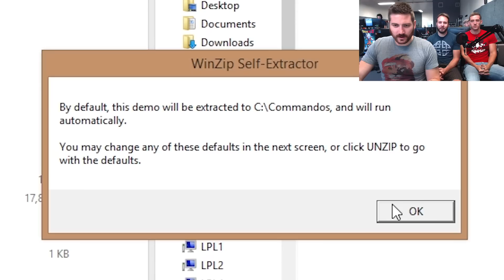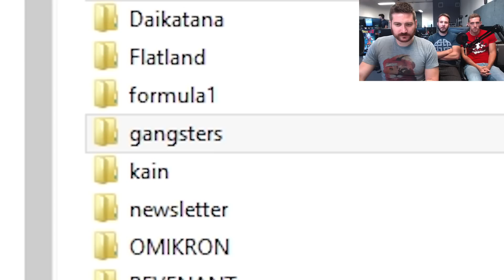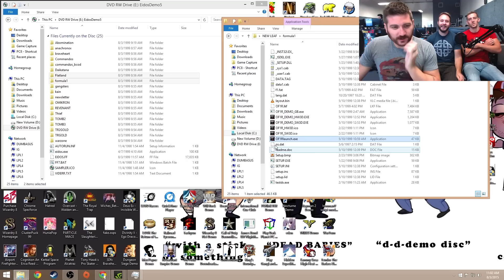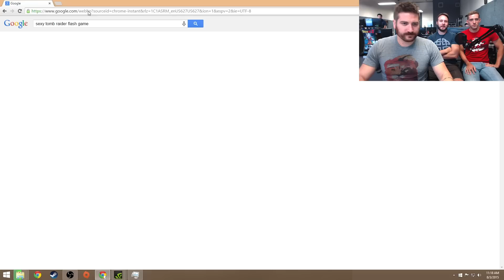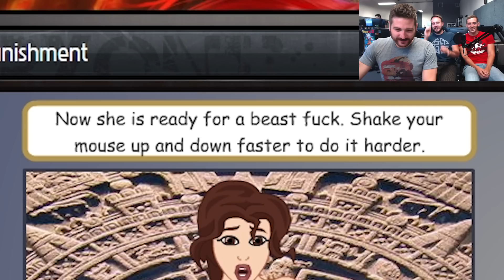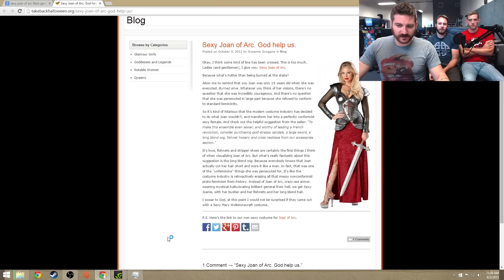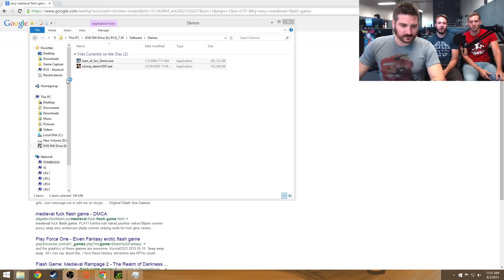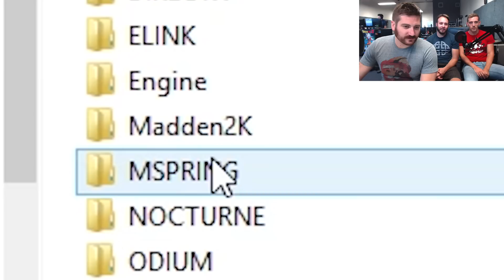WOMB RAIDER - Demo Disk Gameplay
As you may have heard, we're experiencing a bit of a drought here in California. Things are bad - we're pretty much out of water, wildfires are raging through the state, lawns are going brown, and now restaurants aren't even giving free ice water anymore. We can barely stand the suffering.

One thing there's NOT a drought of, though, is DEMO DISKS! That's right, kids - here at Funhaus, we have plenty of shitty free discs...enough to last through 3 full years of drought! That's 3 years of partially completed adventure games, glitchy shooters made in 1999, and sports sims featuring players who've been jailed for 15 years.

Funhaus recommends you stock your house with at least 18 months worth of demo discs, just in case an emergency strikes. Keep a small book of 12 discs in your car as well - you can never be too prepared.